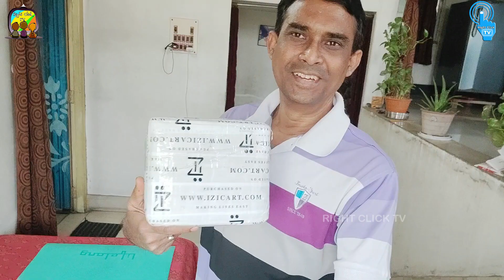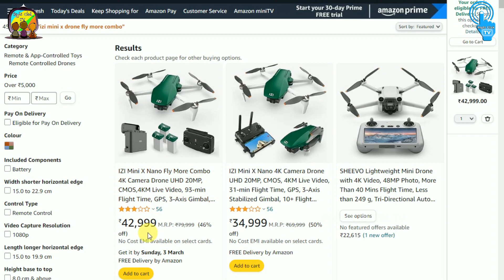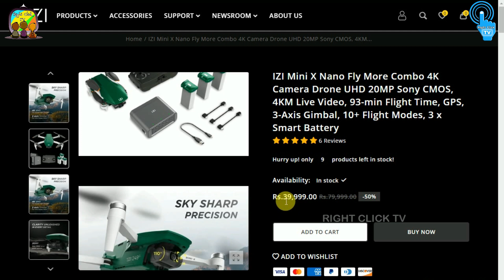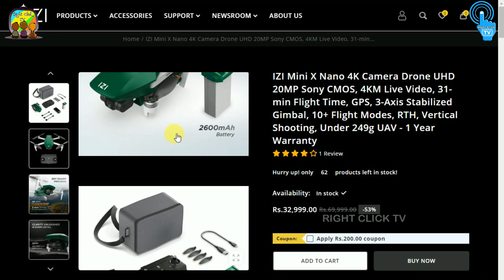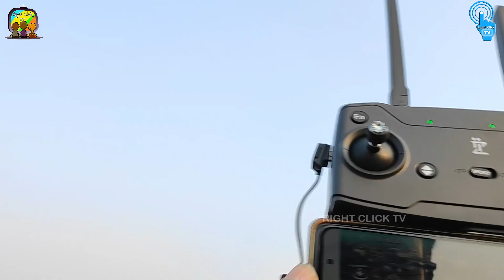In 2024, Best Made in India Drone, IZI Mini-X under Rs. 33000/-, 4K, 20 MP, 249 gr, 31 m, Range 4Km.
IZI Mini X Nano Fly More Combo 4K Camera Drone UHD 20MP Sony CMOS, 4KM Live Video, 93-min Flight Time, GPS, 3-Axis Gimbal, 10+ Flight Modes, 3 x Smart Battery, Explore izi products 1 Year Warranty. Free Delivery Pan India, Hassle-Free Returns.

আপনি যদি কোন ছোট ব্যবসায়ী হন বা আপনার যদি কোনম্যানুফ্যাকচারিং বিজনেস থাকে বা আপনার যদি কোন হোলসেল বিজনেস থাকে তাহলে আপনারা এই Right Click TV ইউটিউব চ্যানেলে,আপনাদের বিজনেস এর ভিডিও দিতে পারেন I আপনাদের ভিডিও দেওয়ার জন্য আপনারা (Whats app -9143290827) এই নাম্বারে হোয়াটসঅ্যাপ করুন এবং সঙ্গে আপনার বিজনেস এর ডিটেলস এবং ঠিকানা ও ফোন নম্বর দিতে ভুলবেন না I

If you are a small business owner or if you have a manufacturing business or if you have a wholesale business then you can give your business video on this Right Click TV YouTube Channel, our Whats app No. is 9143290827. And don't forget to include your business details and address and phone number.

यदि आप एक छोटे व्यवसाय के स्वामी हैं या यदि आपका कोई निर्माण व्यवसाय है या यदि आपका थोक व्यवसाय है तो आप इस राइट क्लिक टीवी YouTube चैनल, हमारे Whats app No. पर अपना व्यवसाय वीडियो दे सकते हैं। 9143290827 है। और अपने व्यवसाय का विवरण और पता और फोन नंबर शामिल करना न भूलें।

এই ভিডিওটির উদ্দেশ্য আপনাদের নতুন নতুন ব্যবসার ধারণা দেওয়া এবং বিভিন্ন মার্কেট সম্বন্ধে ধারণা দেওয়া, Right Click TV কোনরকম কাঁচামাল বা কোনরকম মেশিন বিক্রি করে না, এই চ্যানেলের সাথে কোন ব্যবসায়ীর বা কোন বিক্রেতার কোন সম্পর্ক নেই, মেশিন ও কাঁচামাল কিনতে সরাসরি বিক্রেতার সঙ্গে যোগাযোগ করুন I যে কোন ব্যবসায় বিনিয়োগ বা বিক্রয়ের উপরেই লাভ-ক্ষতি নির্ভর করে, তাই ব্যবসা করার আগে ভালো করে জেনে বুঝে তবেই সেই দিকে পা বাড়াবেন, যে কোন জিনিসের ক্রয়-বিক্রয়ের সমস্ত দায়িত্ব আপনার, তাই কোন কিছু ক্রয় বা বিক্রয়ের আগে ভেবেচিন্তে সেই বিষয়ে অগ্রসর হবেন I আপনার ব্যবসার লাভ ক্ষতির জন্য চ্যানেল কোনভাবেই দায়ী থাকবে না I

The purpose of this video is to give you new business ideas and giving an idea about different markets, Right Click TV does not sell any raw materials or any machines; This channel is not affiliated with any merchant or sellers. Contact the seller directly to buy the machine and raw materials. Profit or loss depends on investment or sales in any business. So, before doing business, know and understand well, then step in that direction. All the responsibility of buying and selling any thing is yours, so before buying or selling anything, proceed carefully. The channel will not be responsible for any profit or loss of your business.